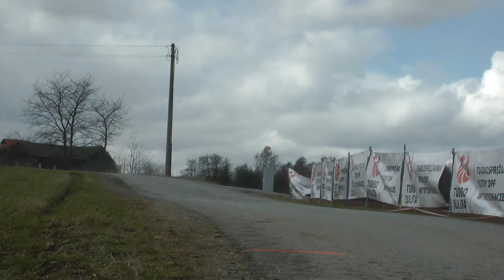6 Tech-Mol Rally Tarmac Masters 2022 - Piotr Kurowski / Jakub Jaworski - Subaru Forester